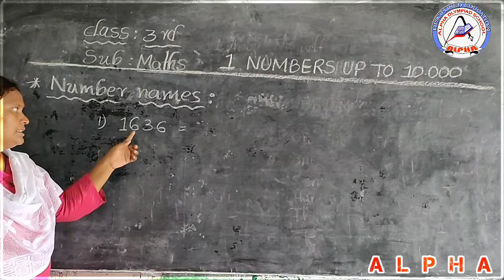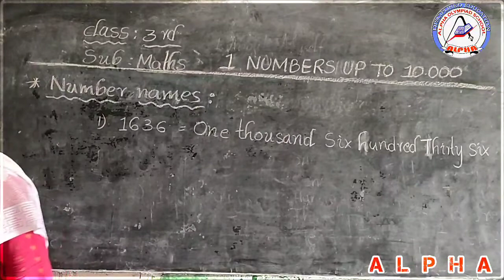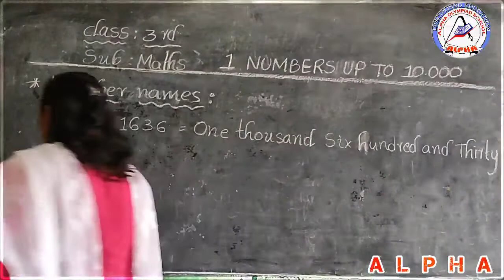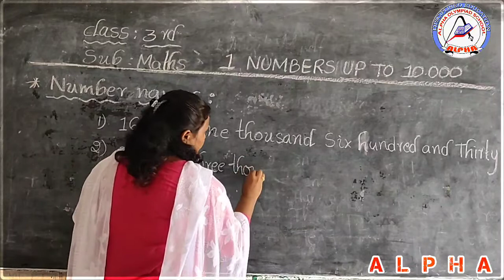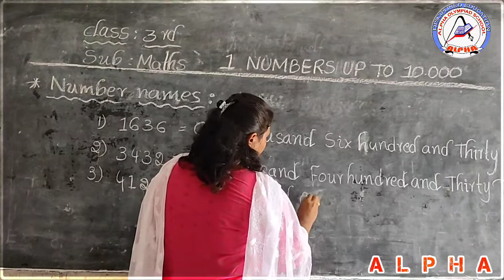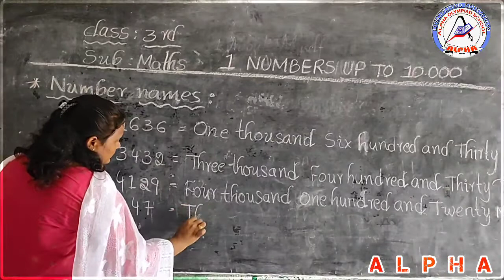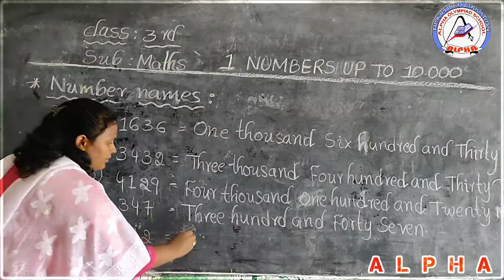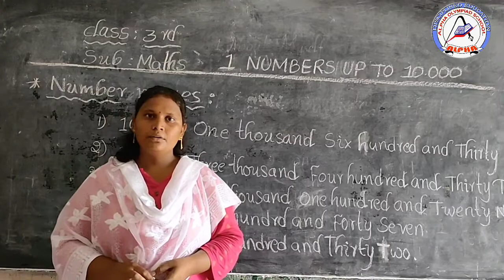3rd Maths up to 10000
3rd Maths up to 10000